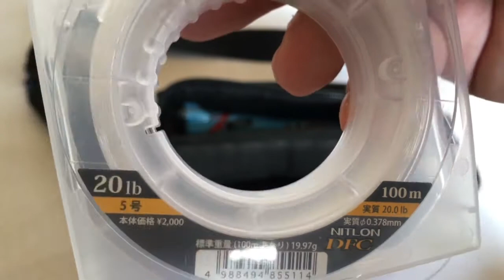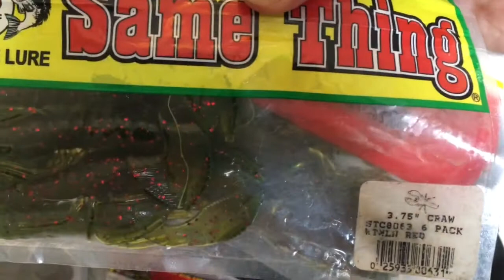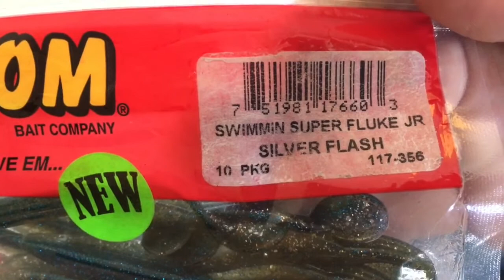Wrasse lure bag - what's in my bag?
I video showing the type of bag I use for lure fishing for wrasse in the UK and what's in it. Also see my other videos about lures, rigs, knots etc